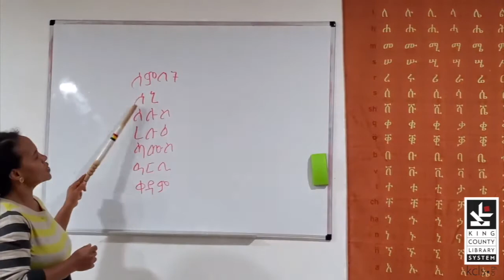Tigrigna - Days of the Week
This rhyme is about the days of the week and their names.